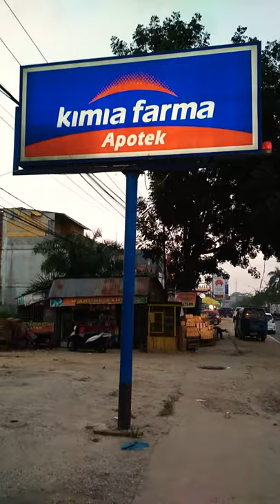Apotek kimia Farma tempat ambil PRB